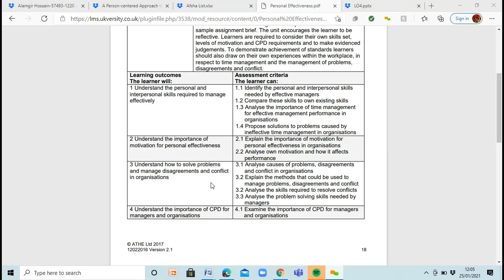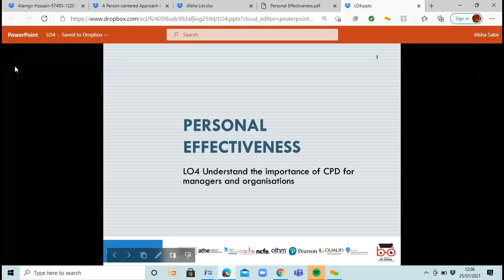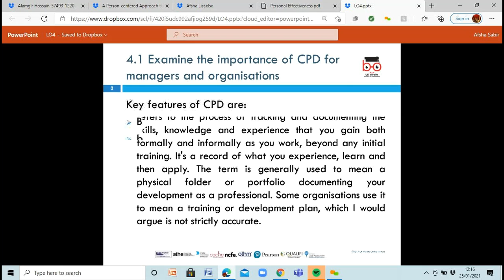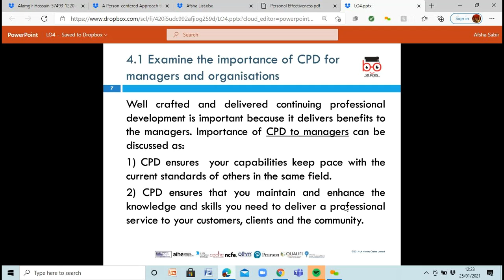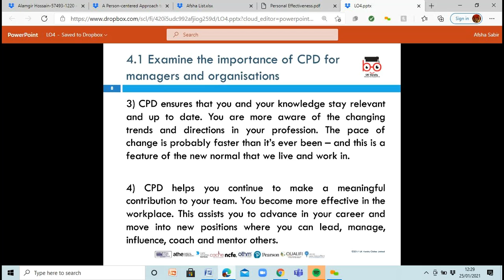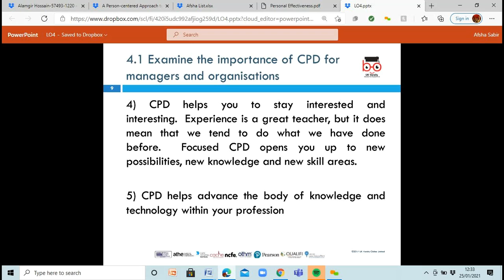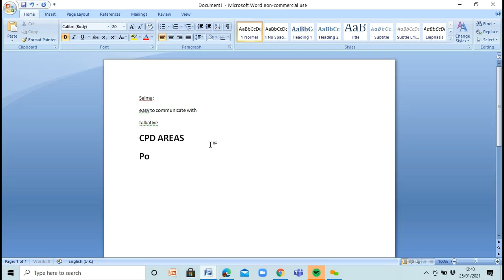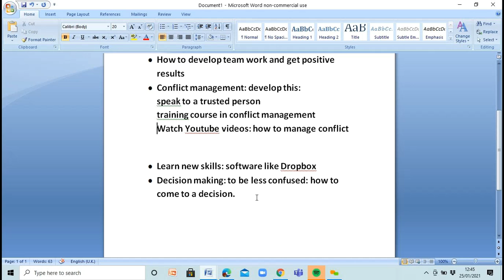ATHE L4DABM Personal Effectiveness LO4 2021 01 25